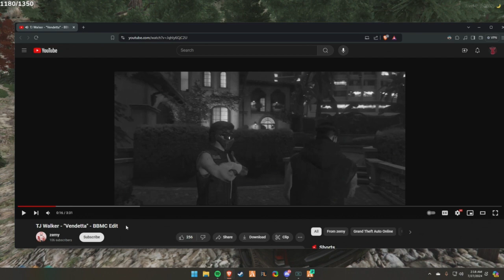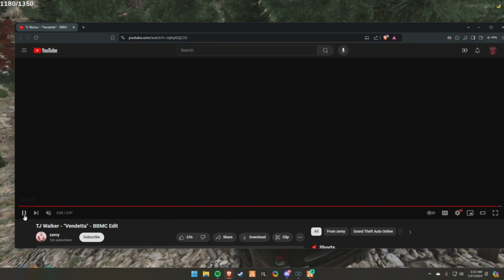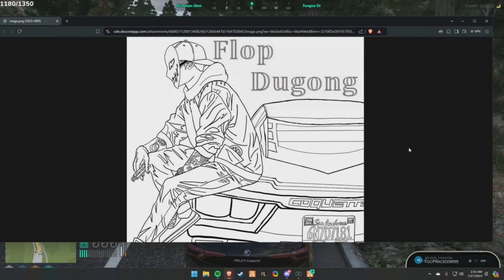Flop July 26, 2024 | NoPixel 4.0 4/7